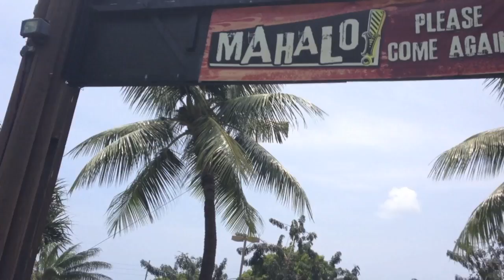LAZY RIVER AT THE WATERPARK! (April 28, 2013) - MaryberryVlogs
Please thumbs up if you like our vlogs videos!!

V.E.D.A: Vlog EveryDay in April

Bye everyone ♡ See you in our next vlog!